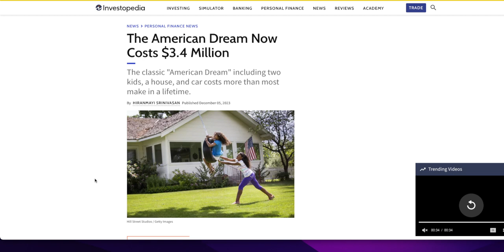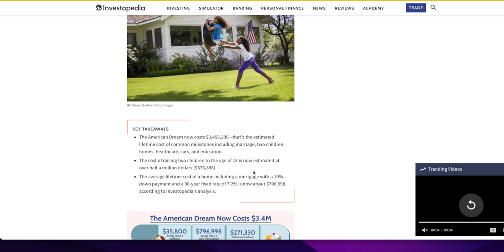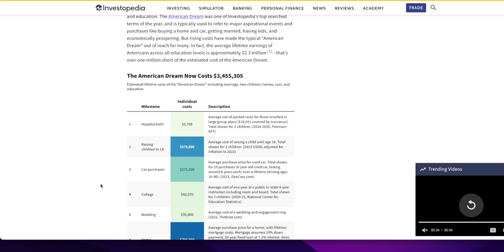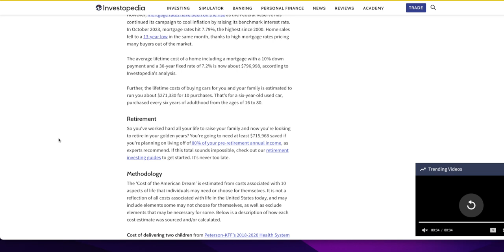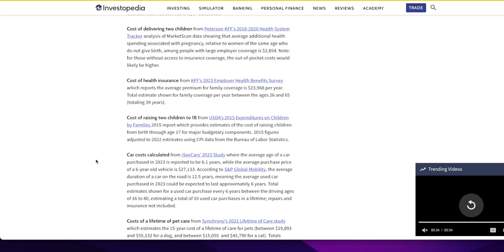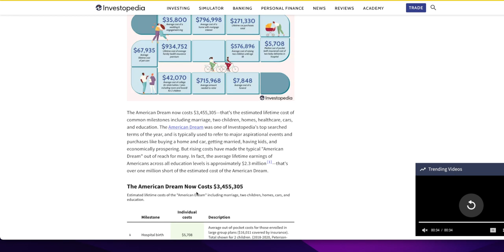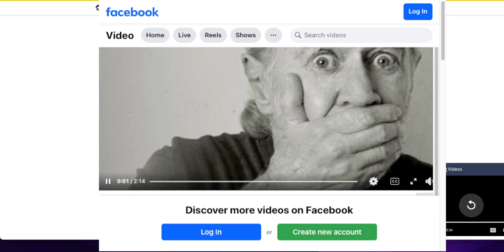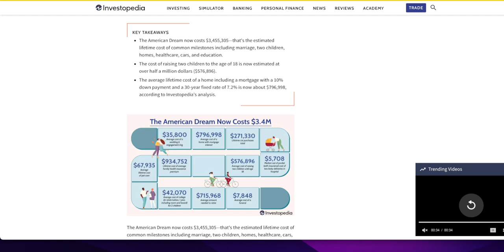The American Dream Price Hike: $3.4 Million Shocker!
Is the American Dream fading into a distant, expensive mirage? Brace yourselves for a reality check! A shocking new analysis reveals that achieving the classic "American Dream" – complete with a house, two kids, and a car – now costs a staggering $3.4 million!

Join me as we dissect this eye-opening report, exploring:

The breakdown of the $3.4 million price tag – where does your money go?
How has the cost of the American Dream changed over time?
What are the biggest factors driving this dramatic increase?
Is the American Dream still attainable for the average American?
Get ready for a thought-provoking discussion that will challenge your assumptions and spark debate!

Don't miss out on:

Insightful analysis and expert opinions.
Personal stories and real-life examples.
Actionable tips and strategies to navigate the ever-changing landscape of the American Dream.
What are your experiences with the American Dream? Do you believe it's still achievable? Let's discuss!

- 750W Power Supply
- 750W Server Power Supply Kit (656363-B21)

✅  Laptop Mining
- Lenovo Legion 5 1660 Ti GPU

✅ Tip Jar Addresses:
► ETH:  0x3e45ccFd88fe3E5cA0c53A187b73C46f7358C025
► BTC:  bc1qwn0mye0jqj77m3wmrhj5sfaxcn8aca9rccw0cd